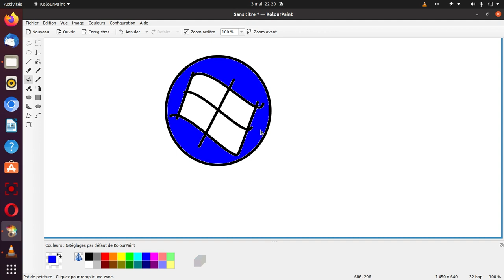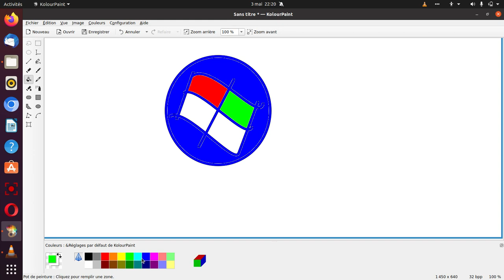dessin windows server 8 build 8102